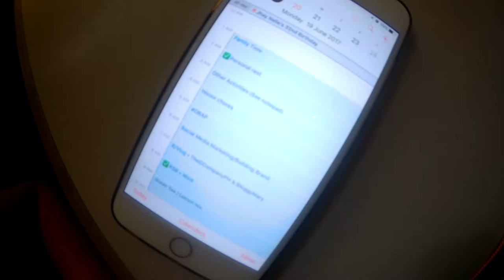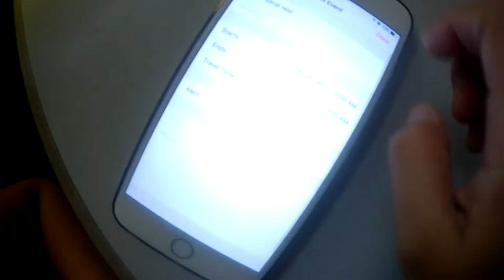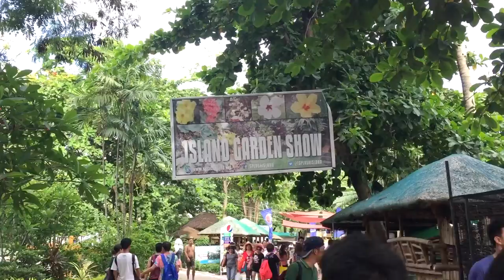June 18 + Splash Island + Nuvali | BloggyMaryVlogs 007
A little bit of everything from June 12 (Independence Day) Splash Island Adventure, to my weekend, to our quick dinner at Nuvali.